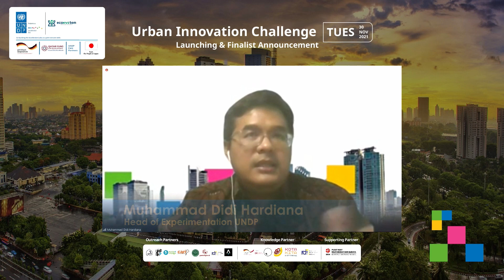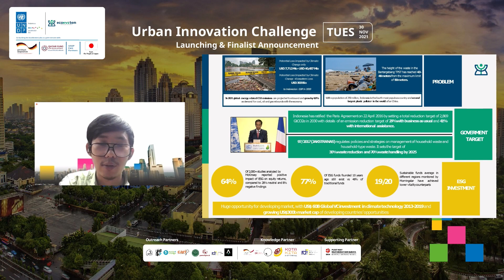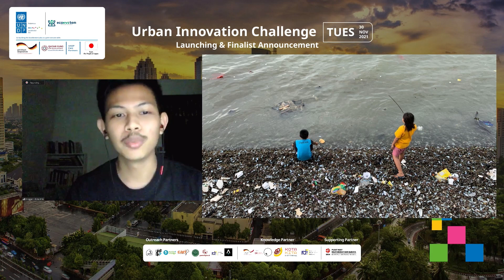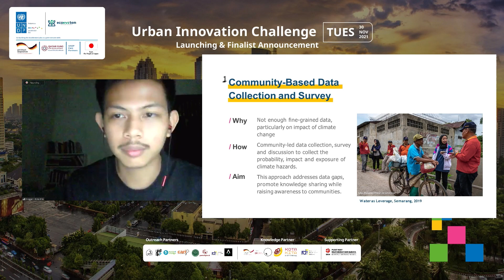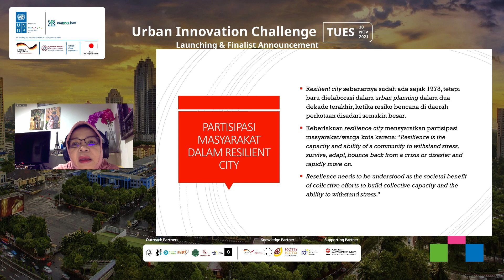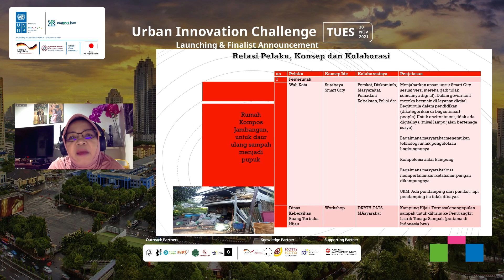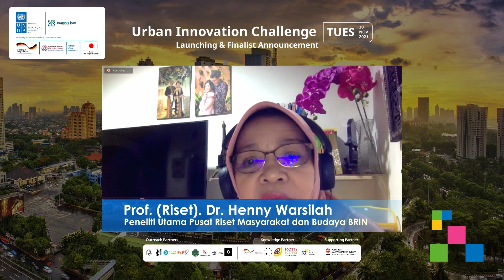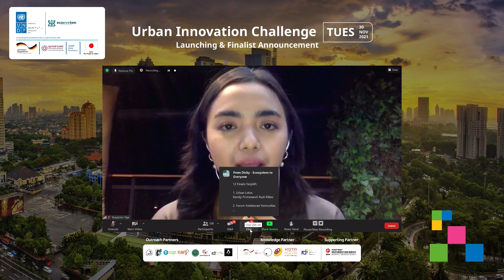Urban Innovation Challenge - Launching & Finalist Announcement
Urban Innovation Challenge (UIC) is a program organized by UNDP Accelerator Lab Indonesia with Ecoxyztem to address the pressing development challenges faced by grassroots communities across Indonesian cities. The program encourages developers or participating organizations to co-create solutions with end-users - urban communities themselves. UIC embraces collective action to create resilient cities, with a focus on three themes: Smart City, Waste Management, and MSME & Digitalization.

Opening Remarks
Muhammad Didi Hardiana (Head of Experimentation - UNDP Accelerator Labs Indonesia)

Introduction to UNDP Accelerator Labs Indonesia
Aisha Marzuki (Head of Exploration - UNDP Accelerator Labs Indonesia)

Introduction to Ecoxyztem
Jonathan Davy (CEO - Ecoxyztem)

Speakers
1. Nayaka Angger (Program Officer for Urban Resilience Initiative - Yayasan Kota Kita)
2. Prof. (Riset). Dr. Henny Warsilah (Professor Riset/Peneliti Utama Pusat Riset Masyarakat dan Budaya - BRIN)

12 Finalis Urban Innovation Challenge
1. Urban Lotus
2. Forum Kolaborasi Komunitas Peduli Sampah (FOKKALIS)
3. Millennials Farmer (Milfa)
4. Government to Citizen (Gotiz) App
5. Himpunan Mahasiswa Geografi Pembangunan UGM
6. Universitas Esa Unggul
7. Sayur Sleman
8. Layar UMKM
9. Aliansi Kuliner Indonesia (KUL-IND)
10. PT. AIUEO Kreasi Energi
11. Himpunan Ahli Kesehatan Lingkungan Indonesia (HAKLI)
12. Blue Lens Initiative